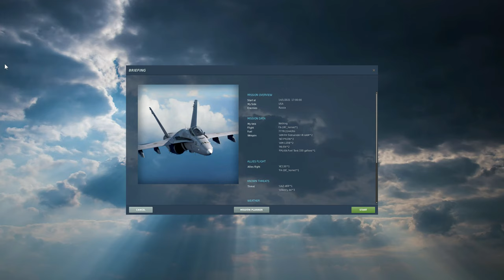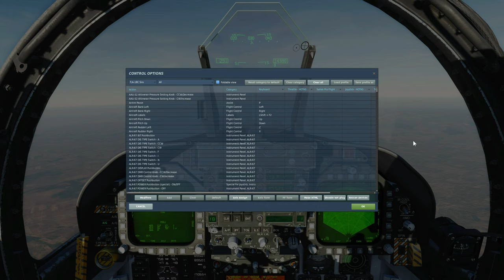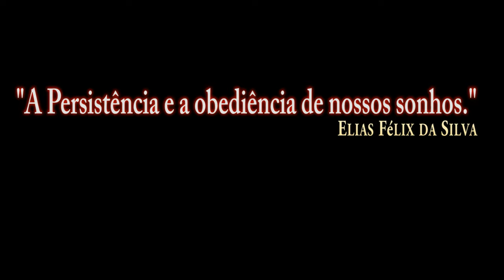DCS:F/A-18C Hornet_MK-84 + AIR-TO-AIR REFUELING/PT-BR_VÍDEO 1490